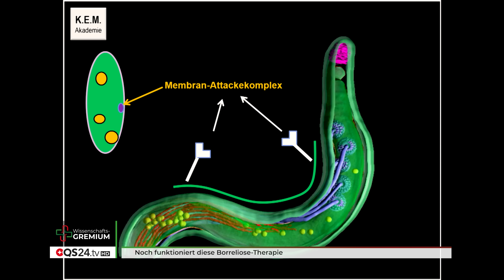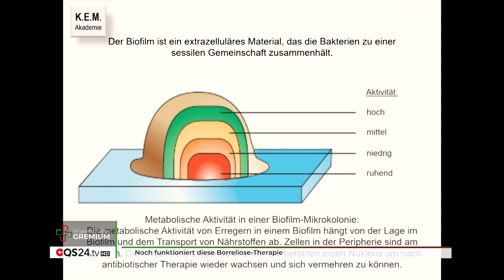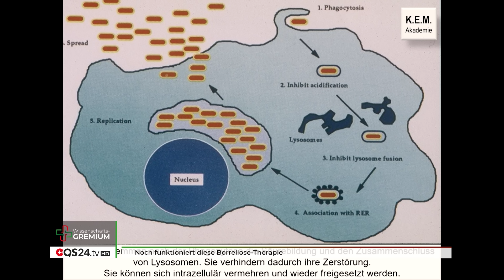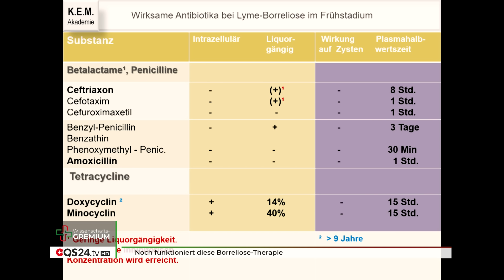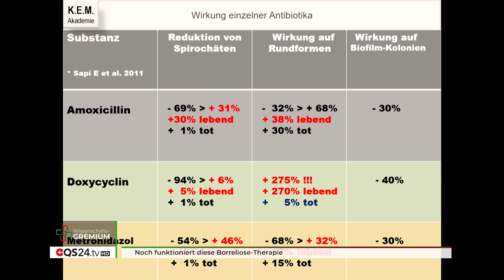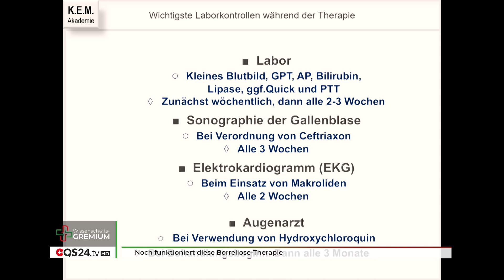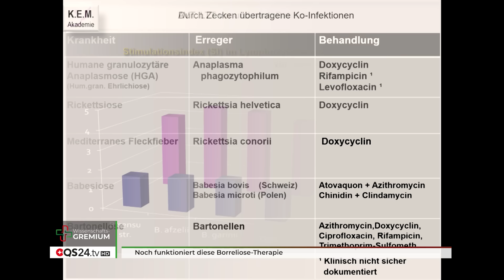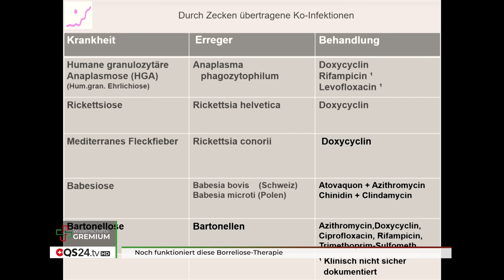Noch funktioniert diese Borreliose-Therapie | Dr. med. Kurt E. Müller | QS24 Wissenschafts-Gremium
Gerade die Borreliose nimmt immer mehr zu, doch die Diagnostik ist nicht so einfach. Der Körper reagiert oft mit Symptomen, die leicht mit anderen Krankheiten verwechselt werden können. Über die Besonderheiten dieser Krankheiten und über sein wirksames Therapiekonzept spricht Dr. Müller in diesem Interview eingehend und detailliert. Allerdings sei die Bemerkung erlaubt, dass dieses Konzept sich bei einer Gruppe von Menschen seit neuestem nicht mehr anwenden lässt.

Dr. med. Kurt E. Müller studierte Medizin in Köln und Würzburg und verfügt über eine Facharztausbildung für Dermatologie. Zudem spezialisierte er sich auf Umweltmedizin und doziert dieses Fach seit über 25 Jahren in Österreich, Deutschland und in Luxemburg. Er war Gründungspräsident des Deutschen Berufsverbandes Klinischer Umweltmediziner und der European Academy for Environmental Medicine und Vorsitzender der Deutschen Borreliose Gesellschaft.

▬ Zu Gast ▬▬▬▬▬▬▬▬▬▬▬▬▬▬▬▬▬
Dr. med. Kurt E. Müller, Mitglied QS24 Wissenschafts-Gremium
Moderation: Alexander Glogg
Sendungsnummer:  WGrem_230626-S1_46-mueller

Dr. med. Kurt E. Müller
Klinische Umweltmedizin